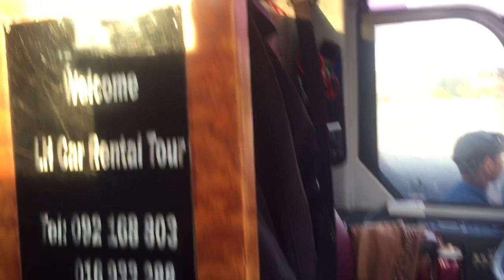Kompong Thom Vlog, school field trip, AUPP University, Cambodia.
This is my first vlog to Sombo Prei Kuk site which is located in Kompong Thom province.